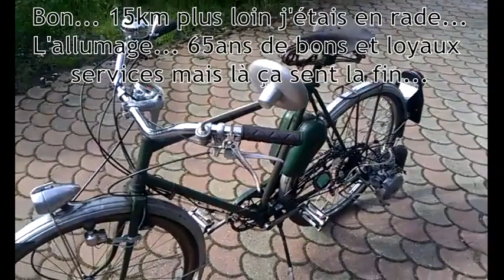Mise a jour Vap4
Une petite révision pour mon vélo à moteur auxiliaire VAP4